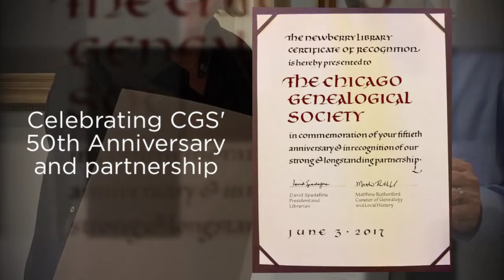"CGS Accepts The Newberry Library's Certificate of Recognition"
Enjoy this Chicago Genealogical Society video, "CGS Accepts The Newberry Library's Certificate of Recognition," on June 3, 2017.